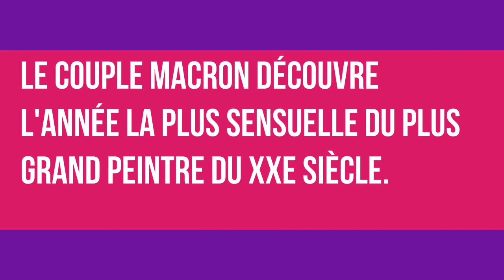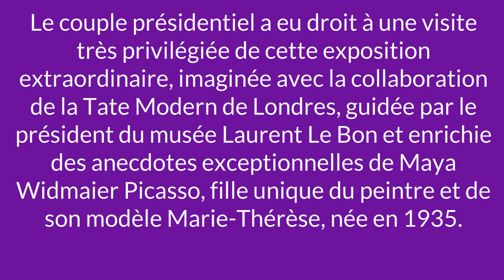Brigitte Macron, superbe, et Emmanuel plongent en pleine année érotique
manifestation×travail×corrèze×jean-jacques bourdin×jeanette bougrab×jozef urban×athlétisme×replay×present×uk×real news×independent news×video news×news and politics×headline news×international news×local news×live video news×political news×alternative news×us news×realnews×canadian news×euro×security×big business×laura raim×françois ruffin×whirpool×amiens×pfm-cd69ac79939823ead4fc2bbe1cc0a60c×osons causer×osonscauser×osons causer macron×osons causer hulot×macron climat×macron trump×macron cop21×make our planet great again×macron europe×énergies renouvelables×climat×transition énergétique×majority report×sam seder×tyt network×the young turks×young turks×tyt×socialism×socialist×feminism×podcast×our revolution×progressive news×trump 2016×trump train×trump rally×trump protester×trump amazing speech×trump supporter×donald trump×trump×trump news×donald trump news×cole strangler×french unemployment×labor×french economy×economics×france jobs×austerity×labor reforms×yann barthes×reportage×invites×humour×people×benoit hamon×interview×quotidienextraithome×rt france×info×ue×refondation×sorbonne×tensions×émission×france2×europe 1×europe un×europe1×europ1×radio europe 1×radio×radio d actualité×radio actu×radio news×actus×unga×un×united nations×french president×emmanuel macron bbc×bbc news×macron bbc×who is emmanuel macron×emmanuel macron profile×macron profile×en marche×bbc×france france news×french election×french elections×youtube×video×francois hollande×congrès×congrès versailles×france 24×chateau de versailles×assemblée nationale×sénat×état d urgence×proportionnelle×france24×députés×sénateurs×natacha polony×polony×polonium×polonytv×polony virée×polony sans filtre×sud radio×regards croisés×polony macron×polony europe 1×lci×onfray×attali×ardisson×asselineau×mélenchon×le pen×upr×frond national×insoumis×la france insoumise×zemmour×florian philippot×juan branco×hadopi×cazap×web×zap×zapping canal×apl×logements×fainéants×république×premier ministre×toulouse×quotidien×journaliste×centre×d hébergements×assumait×propos×détermination×irma×ouragan×
Popularity of tags Trends - Add all
édouard philippe×handshake×penelope fillon×dorian rossini×melania trump×president of france×debate×wikileaks×general election×musée du louvre×wife×government of france×election×bodyguard×françois fillon×french presidential election, 2017×housing benefit×angela merkel×nicolas dupont-aignan×justin trudeau×jean lassalle×prime minister×president×macron handshake×trump macron handshake×débat macron le pen×investiture macron×edouard philippe×resultat presidentielle 2017×debat macron le pen×programme mélenchon×macron żona×moglie di macron×presidente de francia×dorian rossini soutenu par emmanuel macron×macron homosexuality×french election results×portrait officiel macron×oreillette macron×macron e esposa×programme macron resume×bryon macron×esposa de emmanuel macron×frankreich wahlen×macron esposa×macao macron×poignee de main trump macron×